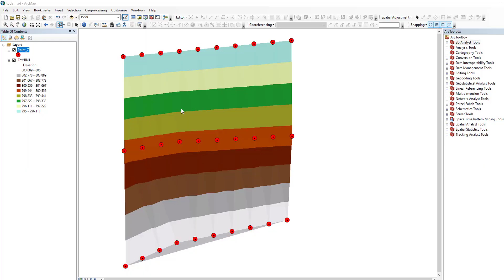Copy TIN Tool | Data Management Toolset | 3D Analyst ArcToolbox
Summary
Creates a copy of a triangulated irregular network (TIN) dataset.

Usage
Consider using this tool to maintain an archival copy of a TIN dataset that is to be modified by subsequent edits.

Consider using this tool with the Pre 10.0 option if a TIN created using the current version's specifications is needed for use in backward compatible applications on ArcGIS versions released prior to 10.0.

Consider using this tool with the Current option if you wish to apply its enhancements onto a backward-compatible TIN dataset. The current TIN version supports the following enhancements from its pre-10 counterpart:

Additional spatial reference information
Constrained Delaunay triangulation, which conserves storage space by forcing the triangulator to avoid the densification of breaklines by conforming triangles to breakline edges
Node origin information that indicates whether a point came from input data or was introduced by the triangulator
Persistence of edge tag values
شرح الاداة :